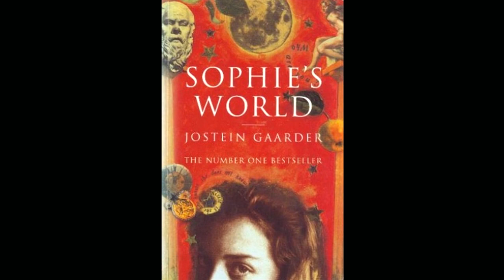Sophie’s World - Ch. 20 Locke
UPDATE: My career path no longer lies in Voice acting. While I have full intention of finishing the Sophie’s World audiobook, I will not be recording more audiobooks afterwards. I’m glad you’ve enjoyed this book, but I’m sorry I can’t accept any recommendations of books for me to record.

As Major Knag says, "the great turning point" truly is at hand! But putting the Hilde mystery aside, Locke's philosophy is a rather interesting one wouldn't you say?
(also, I do hope my thanks before the chapter aren't too intrusive. I really am thankful.)